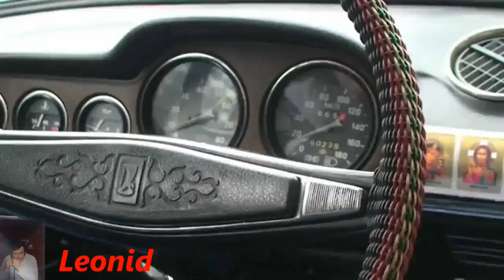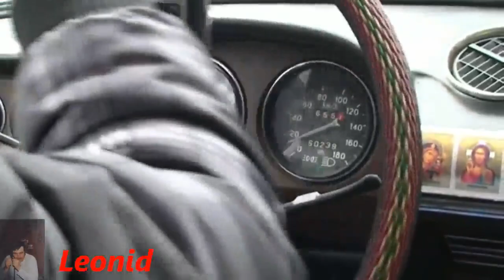Метель подруга Сергей Трунов